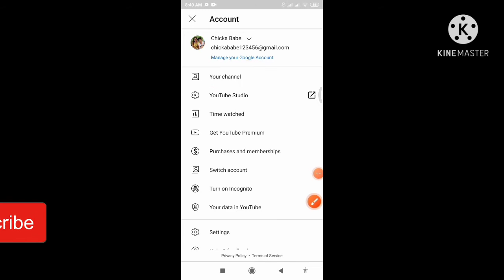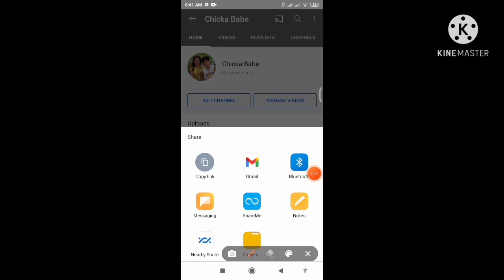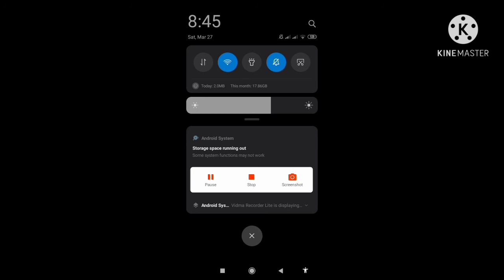PAANO KUKUNIN YUNG LINK NG ATING YOUTUBE CHANNEL 🙂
Hi mga ka chicka Babe ko! May panibago na naman tayong videos na upload! huraaaay! SUB TO SUB po.. NEWBIE here..
pabisita naman ako sa aking munting bahay..